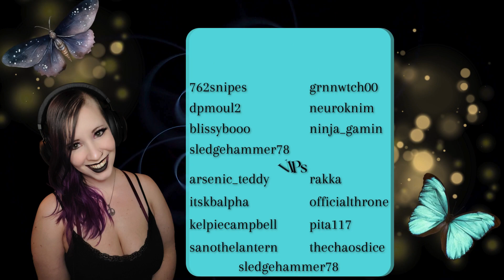Bendy and the Dark Revival Playthrough [Part One]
Diving back into the creepy animation studio that is Joey Drew Studios. We come across Wilson and his manipulation leads us to turning the Ink Machine back on. Now we're in The Cycle and must evade the Ink Demon.

Want to see all the chaos and jokes in real time? Check out my Twitch channel where I live stream every Tue and Thu at 5PM EST

Want to support me elsewhere? Find me on my other socials for more content and craziness